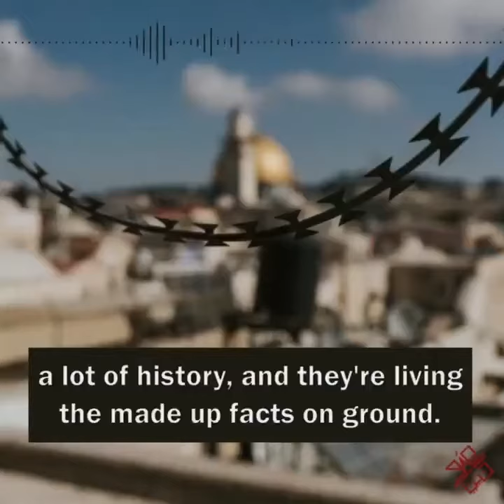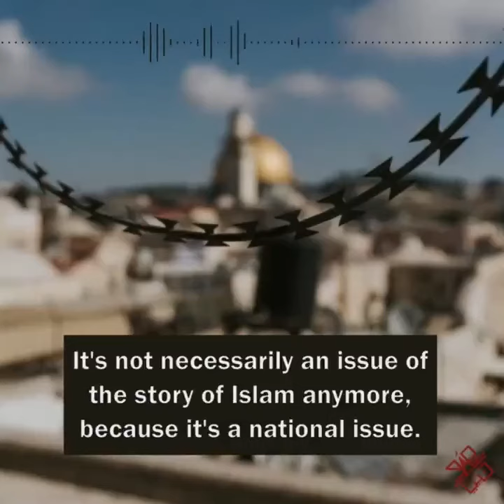Dr. Ayshawazwaz on Palestine.its significance for Muslims, shifting attitudes, normalization efforts